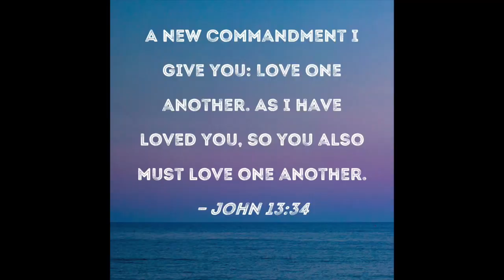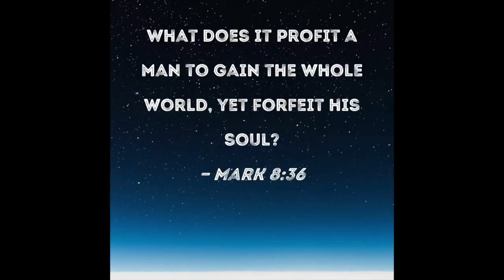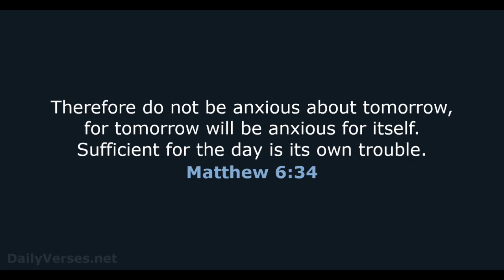Top 5 Jesus Christ Quotes